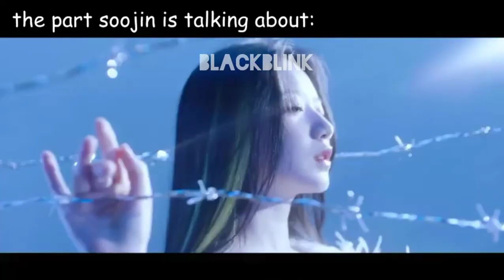Daeng Daeng Sisters funny moments part 2|Gidle Daeng Daeng Sisters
Hello Yerobun you know our this video part 1 is also out then also watch it.

BIG ANNOUNCEMENT
blackblink official channel
name is changed and this is your blackblink official channel
Now: @k-popmusicalworld4567